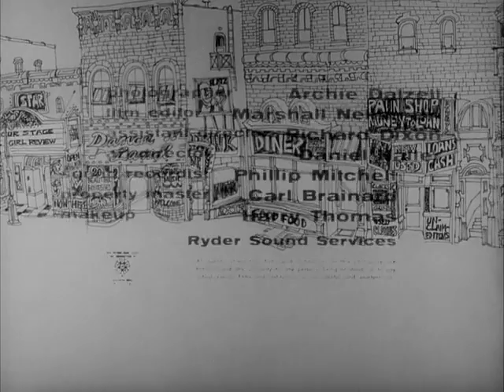Little Shop Of Horrors ,1960 Full Movie